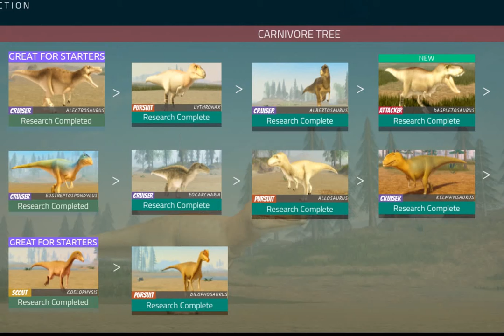Dinosaur World Mobile | Top 5 Glitches (Read Description)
Sorry I only did 4, I will make 5 in the part 2 video!